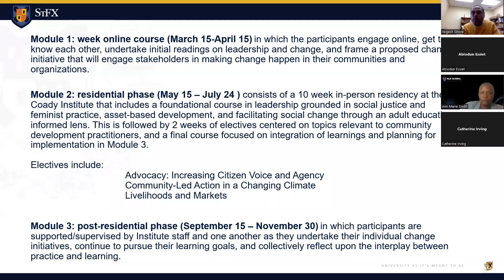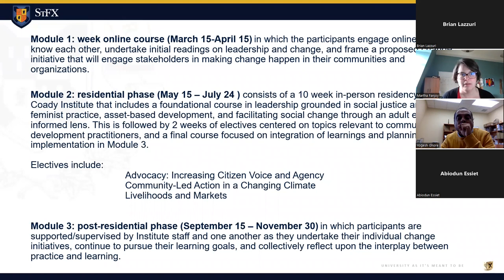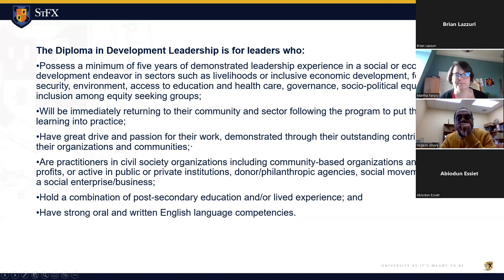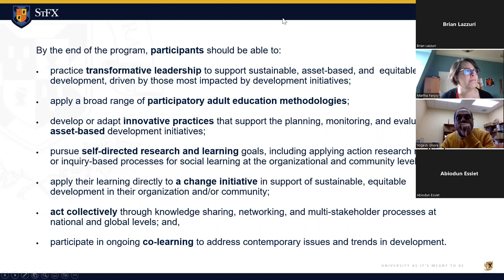Diploma in Development Leadership Q+A